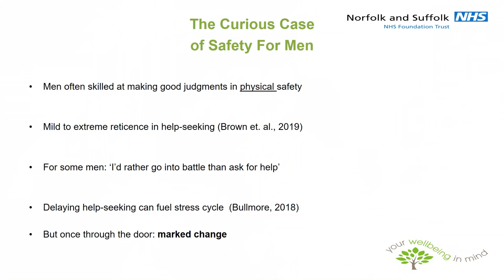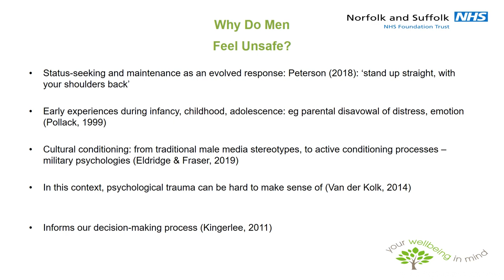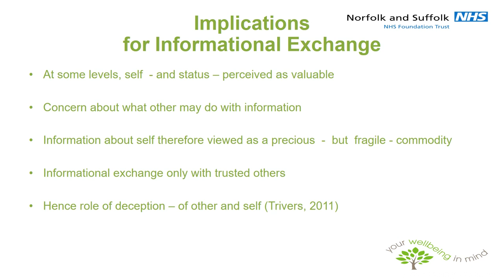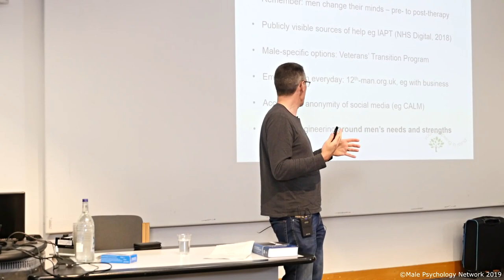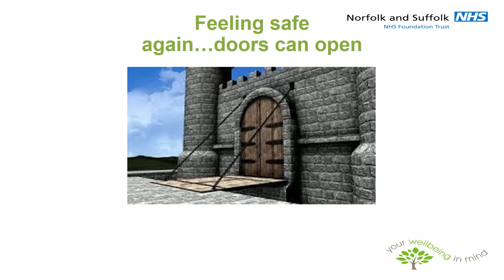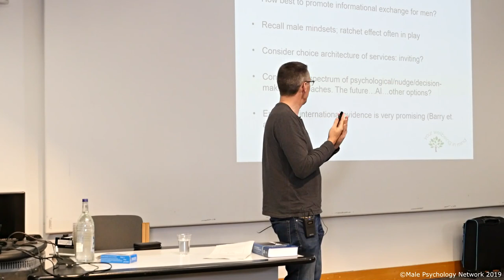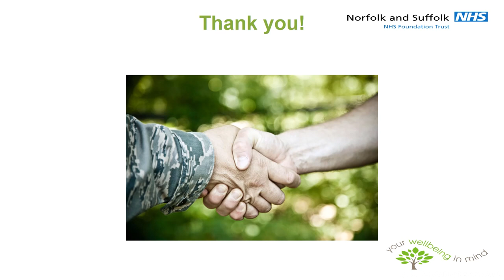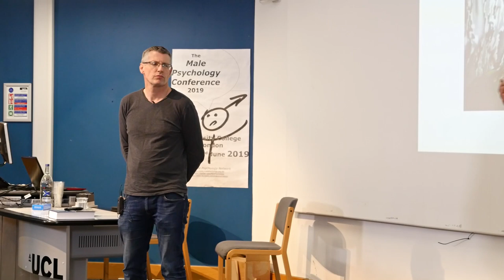Improving help-seeking by making therapy a safer option. Dr Roger Kingerlee, NHS Foundation Trust.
Keynote speech by Dr Roger Kingerlee, Consultant Clinical Psychologist at Norfolk and Suffolk NHS Foundation Trust. Committee member of the Male Psychology Section of the British Psychological Society (BPS).

It is a truism of male psychologies that many boys and men have difficulty asking for help at times of distress and - in some cases - delay appropriate help-seeking for months, years, or decades.

This keynote explores this phenomenon through the twin prisms of safety, and informational exchange. On the one hand, men often feel confident in making judgments about, and changes in, physical safety. On the other hand, concepts of psychological safety are often unknown to them - but, when men feel their intuitive criteria of safety are not met - men avoid help-seeking, sometimes at almost any cost.

The keynote explores what, in the light of clinical practice and theory, can be inferred about psychological safety for men, on the basis of a model of informational exchange. These conclusions are then applied to how, at best - and in the light of developing national and international practice - services for boys and men might be structured and look so as to be maximally enabling for those they seek to serve.

Further reading
Kingerlee R et al (2019). Reconnection: Designing Interventions and Services with Men in Mind, in The Palgrave Handbook of Male Psychology and Mental Health. London: Palgrave Macmillan

Liddon L, Kingerlee R, Seager M & Barry JA (2019). What are the factors that make a male-friendly therapy? in Barry JA, Kingerlee R, Seager MJ and Sullivan L (Eds.) (2019). The Palgrave Handbook of Male Psychology and Mental Health. London: Palgrave Macmillan

Barry JA, Kingerlee R, Seager MJ and Sullivan L (Eds.) (2019). The Palgrave Handbook of Male Psychology and Mental Health. London: Palgrave Macmillan IBSN 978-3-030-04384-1   DOI 10.1007/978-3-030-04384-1